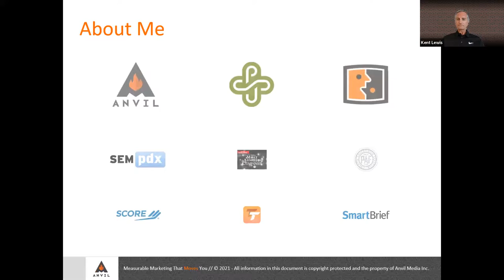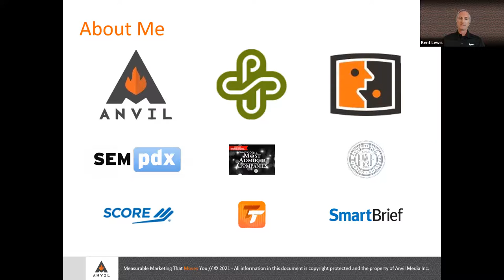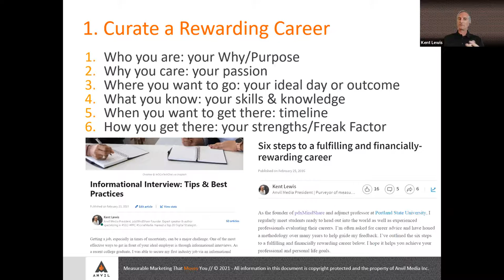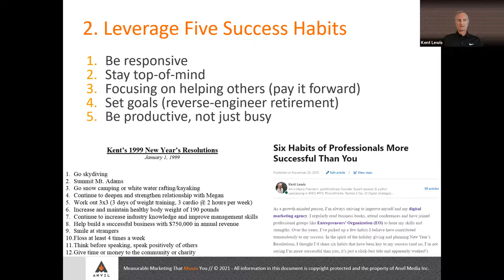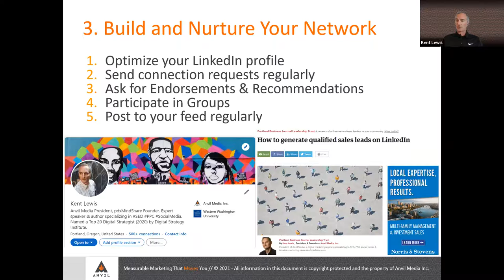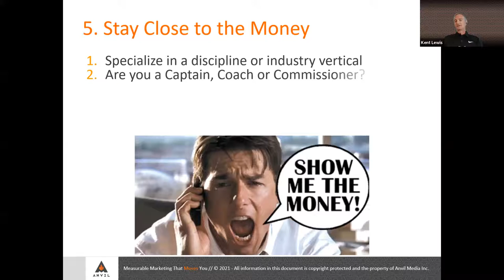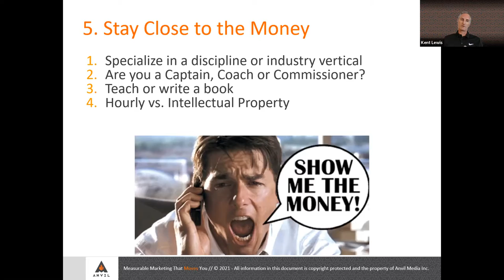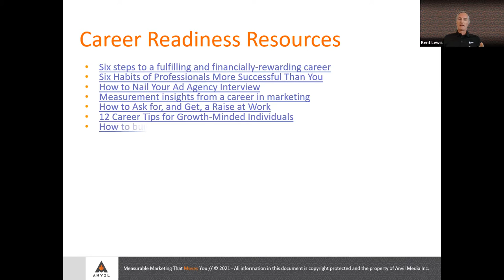10 Minutes with 52: Kent Lewis - 5 Creative Career Tips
52 Limited helps match employers and employees by placing the unique talent found at the intersection of the tech and creative industries in Portland, Seattle, San Francisco and New York City.